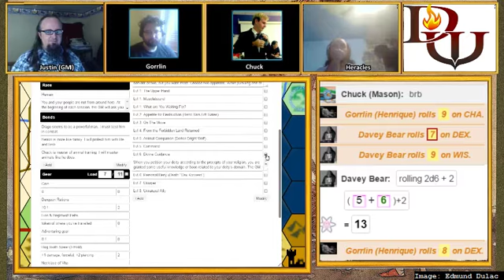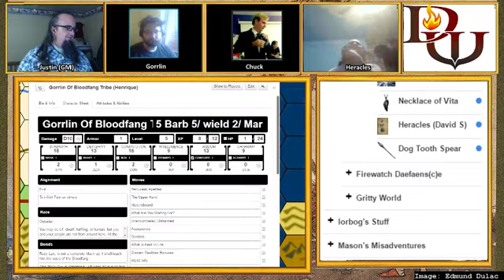Frog People 4.3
The mayhem that Gorrlin and Chuck have left in their wake finally catches up with them in the streets of Fetelia. They've definitely bitten off more than they bargained for, and they'll have a fight on their hands to escape again. Heracles, on the other hand, uses the opportunity to escape and continue negotiations with Denzilee.